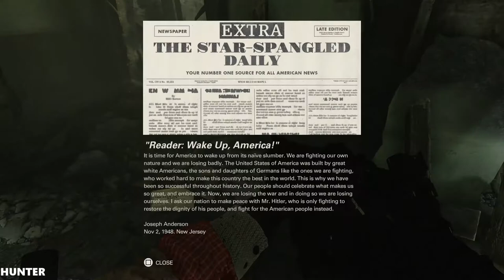WOLFENSTEIN 2 THE NEW COLOSSUS Walkthrough Gameplay Part 4-Grace